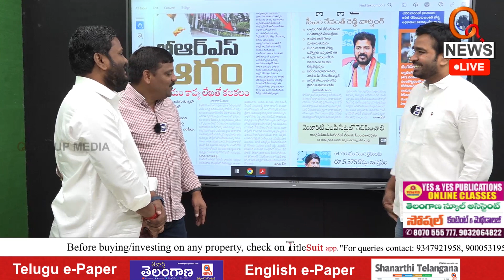మార్నింగ్ న్యూస్ కు నీలం మధు ముదిరాజ్ | Neelam Madhu Mudiraj in Morning News | Qnews